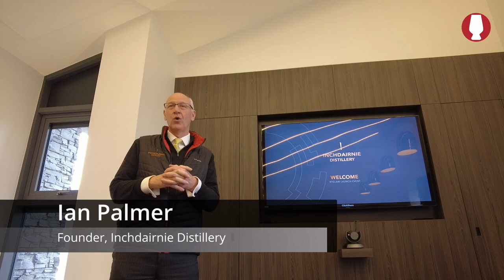Inchdairnie Introduction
Gründer Ian Palmer erzählt, warum er Inchdairnie gebaut hat und was er mit der Brennerei erreichen will...